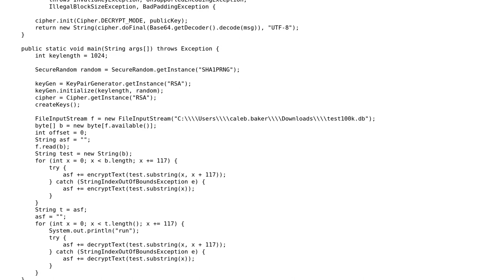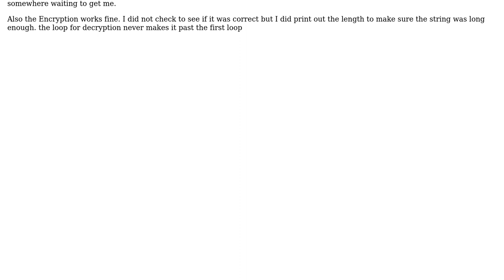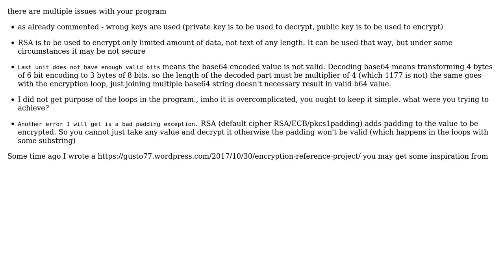Java RSA Decryption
With thanks & praise to God, and with thanks to the many people who have made this project possible! | Content (except music & images) licensed under CC BY-SA | Music | Images & others | With thanks to user gusto2 user caleb baker and the Stack Exchange Network Trademarks are property of their respective owners. You are responsible for your own actions.